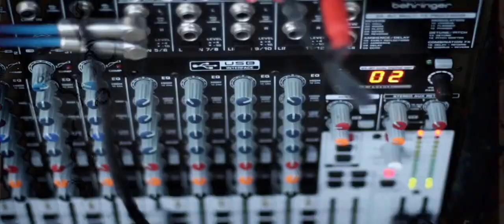Gully Bop - My God(Dem No Bad Like Me) OFFICIAL MUSIC VIDEO Dec. 2014